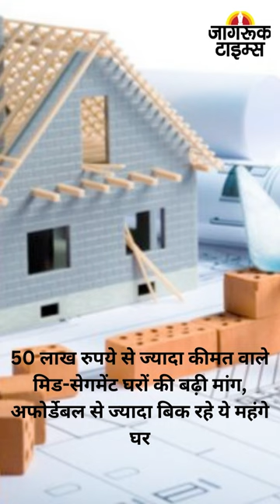JAGRUK TV: BULLETIN 04.06. 2023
१-'मेरी इजाजत के बिना मेरा फोटो यूज न करें', शरद पवार ने अजित पवार को दी चेतावनी

२-BJP ने बदले 4 प्रदेश अध्यक्ष, पंजाब में जाखड़, तेलंगाना में किशन रेड्डी, आंध्र में डी पुरंदेश्वरी और झारखंड में मरांडी को कमान

३-ईरान आधिकारिक रूप से शंघाई सहयोग संगठन में हुआ शामिल

४-महाराष्ट्र: धुले में भीषण हादसा, मुंबई-आगरा हाइवे पर 3 गाड़ियों की कंटेनर से टक्कर, 10 लोगों की मौत

५-आतंकवाद के खिलाफ मिलकर लड़ना होगा', SCO समिट में बोले पीएम मोदी

६-जीतन राम मांझी के बेटे को संतोष सुमन को केंद्रीय गृह मंत्रालय ने दी Y-Plus कैटेगरी की सुरक्षा

७-'शिंदे गुट के विधायकों को जल्द अयोग्य घोषित करें स्पीकर', उद्धव गुट की ओर से SC में याचिका

८-कानूनी विवाद में फंसी '72 हूरें', निर्माता-निर्देशक के खिलाफ शिकायत दर्ज...धर्म का अपमान करने का आरोप

९-50 लाख रुपये से ज्यादा कीमत वाले मिड-सेगमेंट घरों की बढ़ी मांग, अफोर्डेबल से ज्यादा बिक रहे ये महंगे घर

१०-पंडित धीरेंद्र शास्त्री की कथा को लेकर दिल्ली ट्रैफिक पुलिस की एडवाइजरी,6 से 8 जुलाई तक दिल्ली के रामलीला उत्सव ग्राउंड में कथा का हॉग आयोजन